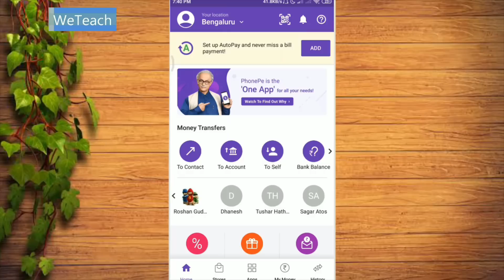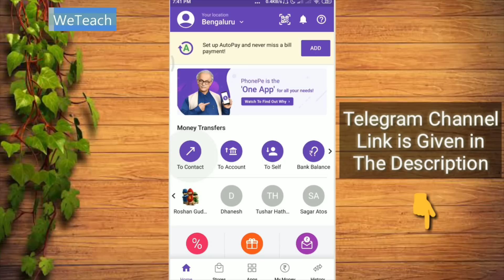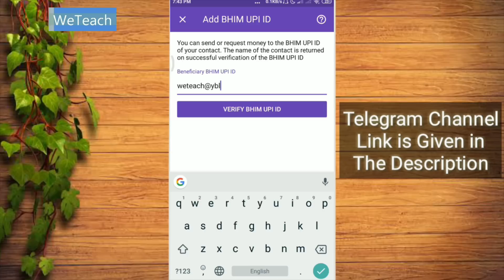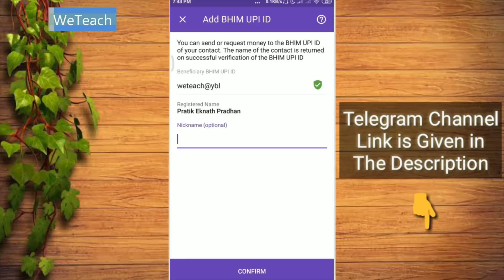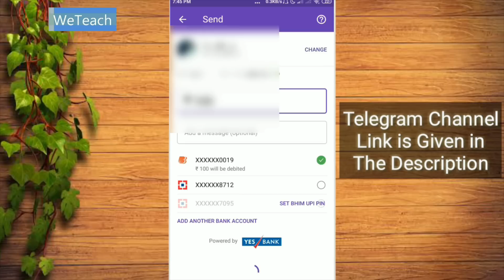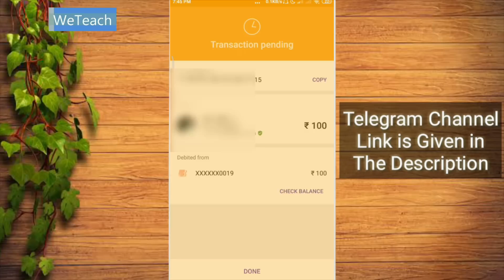How To Transfer Money From PhonePe To Other PhonePe/Bank Account? || PhonePe Se Paise Kaise Bheje?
PhonePe is an UPI based application using which you can send money to anyone or do mobile/DTH/Electricity recharge. Now they have launched Scratch Card which is quite similar to the Google Pay Scratch Card. So today i will show you the steps using which you can earn PhonePe Unlimited Scratch Cards. By Scratching these cards you can earn Up To Rs. 1000 PhonePe Cashback. You can earn unlimited Scratch Cards every month by sending minimum Rs. 100 to different PhonePe users every week.